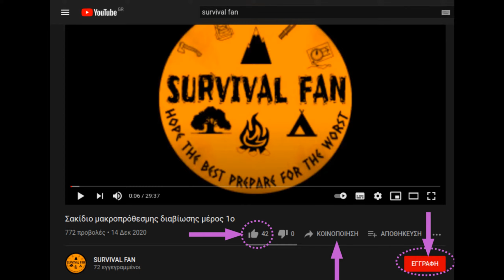Πολυεργαλείο VICTORINOX SWISS TOOL..20 χρόνια χρήσης...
Παρουσίαση του πολυεργαλείου victorinox swiss tool,μετά από 20 χρόνια χρήσης..